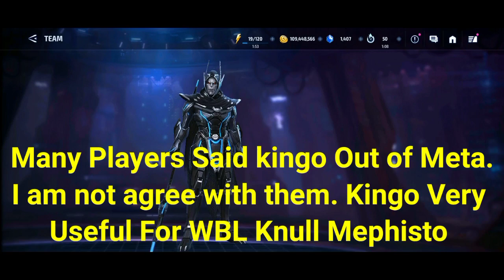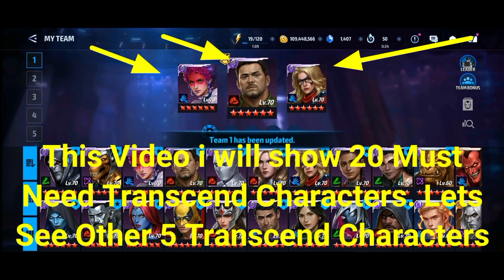Must Need Transcend Characters Rank And Top 20 Transcend Characters List - Marvel Future Fight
Advice On Transcend Characters